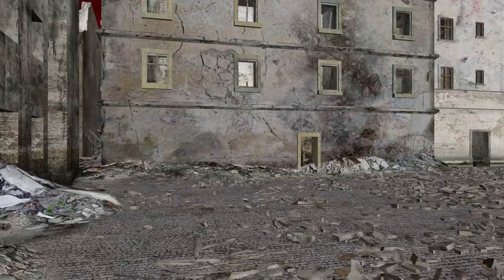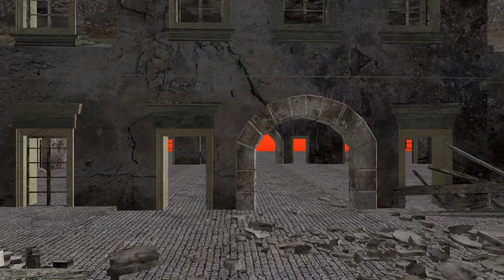Walking around the city after the apocalypse. Realistic 3D animation. Ruined city. Urban horrors.